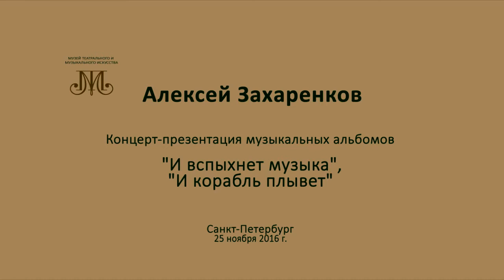Александр Деревягин на стихи О Мандельштама На откосы, Волга, хлынь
Запись Марина Белкина